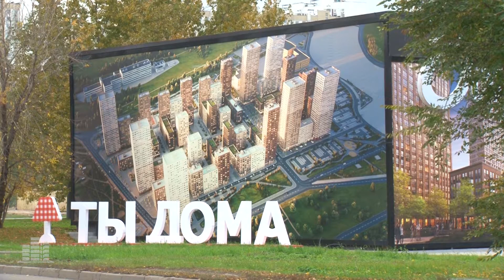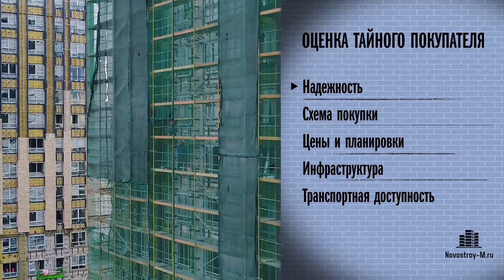ЖК «Домашний» проверен Тайным покупателем новостроек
Какие условия покупки квартиры в ЖК самые выгодные, почему Марьино считается экологически неблагополучным районом и легко ли добраться из него до центра Москвы и в область — читайте отчет Тайного покупателя о всех плюсах и минусах новостройки на сайте Novostroy-M.ru

Подробные СХЕМЫ ПРОЕЗДА к ЖК «Домашний», ФОТО со стройки и другую информацию смотрите на сайте Novostroy-M.ru

ПОКУПАТЕЛИ о плюсах и минусах ЖК «Домашний». Читайте отзывы на сайте Novostroy-M.ru

С какими ПРОБЛЕМАМИ сталкиваются жители объектов девелопера ЖК «Домашний» — «Группы ПСН», читайте на сайте Novostroy-M.ru

ВСЕ РАССЛЕДОВАНИЯ в рамках проекта «Тайный покупатель новостроек в Москве» проводятся собственными корреспондентами портала Novostroy-M.ru.

ЖК «Домашний»: расшифровка видеосюжета
Микрорайон «Домашний» будет реализован в три этапа. Первую очередь проекта сдадут во втором квартале 2018 года. Сдача второй очереди намечена на третий квартал 2019-го. Весь проект планируется завершить через три года.
Над внешним обликом комплекса работало голландское архитектурное бюро. Особенность домов – сильные перепады высоты – от шести до 32 этажей, обеспечат инсоляцию квартир и территории двора.
Инфраструктура жилого квартала «Домашний» будет включать в себя два детских сада на 190 мест каждый, школу на 875 учеников, подземные и наземные парковки. На первых этажах новостройки разместятся супермаркеты, медицинские центры, салоны красоты, кафе и другие объекты.